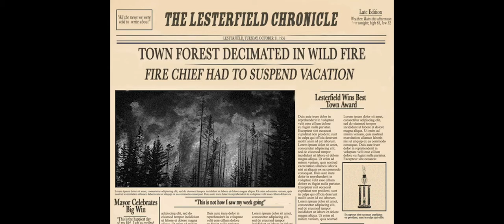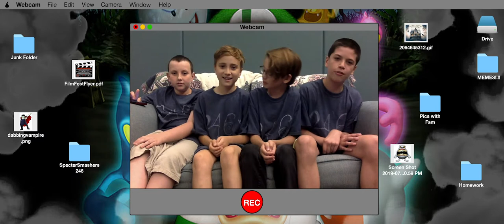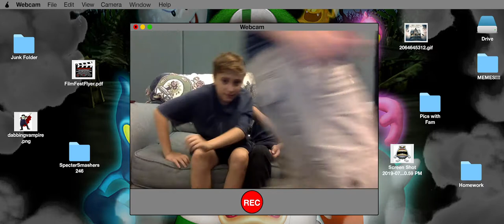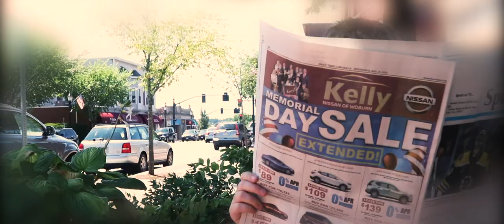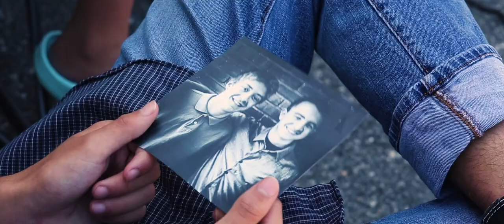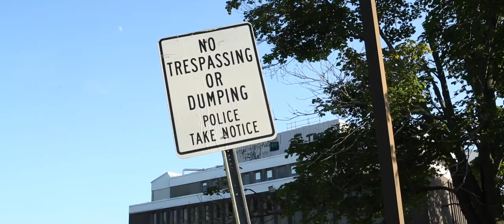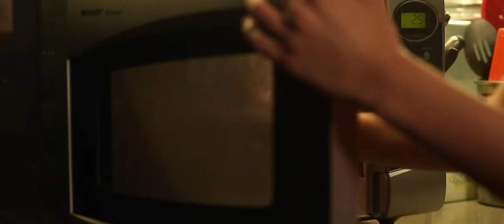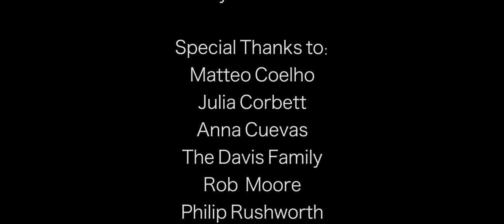The Mill of Many Mysteries - Screen Play 2019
"The Mill of Many Mysteries" from our Screen Play 2019 workshop.

Starring Dominic Capuano, Elsa Chow, Kyle DuRoss, Sean DuRoss, Ben Goldlust, Max Hoffman, Tristan Jenkins, Zackary Lizotte, Ethan Oder, Derek Robillard, Christopher Sinnott, James Stuart, & Laurie Wise.

Produced by Angela Merrill
Directed by Anna Cuevas
Assistant Directed by Matteo Coelho, Laura Davis, Moriah Greeno, Trevor Kinney, Caitlin O'Keefe
Written by Matteo Coelho, Julia Corbett, Trevor Kinney, & Angela Merrill

Crew: Hayden Clark, Logan Clark, Lucas Gager, Kyle Heslin, Levi Lewin, Josten Martin, Kai Richardson, Blake Thomas, & Ben Wise